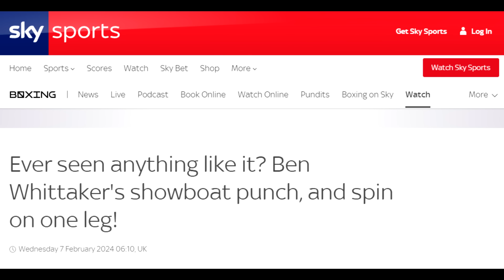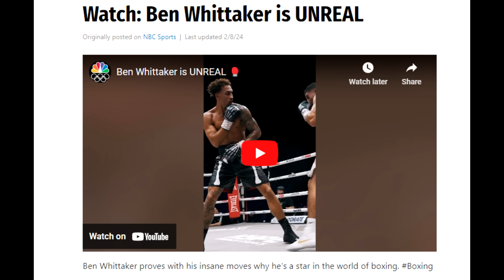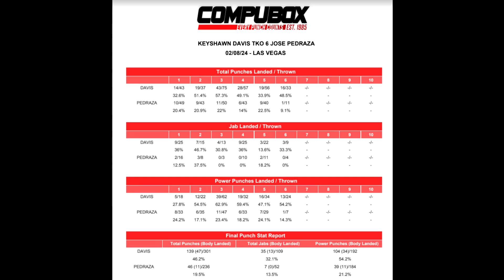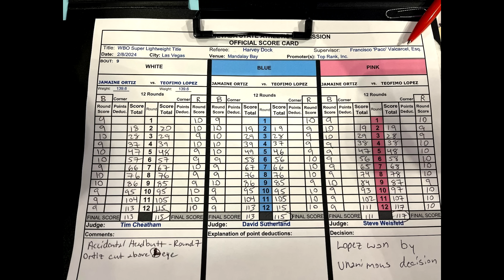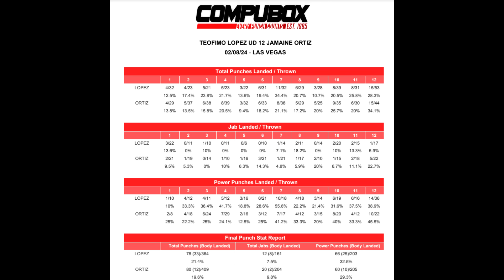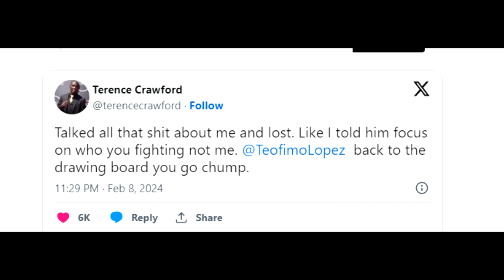👊FOTKI KŁAMIĄ: LOPEZ-ORTIZ BYŁY NUDY, BUD SIĘ POŚMIAŁ, EASY DAVIS, SUPER MASON + HANEY-GARCIA: 😁😁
Wyjście na ring Teofimo Lopeza było klasy światowej, na ringu klasa okręgowa: Teofimo płakał bo wygrał (wg sędziów) + Snajper za łatwy dla Davisa, Mason: uwaga talent! + Haney-Garcia to mismatch? +  PG z ambony o wszechobecnym BS  👇👊
0:07 Wstępik
0:30 Co oglądać w sobotę...
1:28...i wskakuję na🥊 ambonę!
3:01...i wracamy do Anglii na Sheeraz - Williams
3:58 Czy Haney - Garcia to mismatch?
6:01 Mason show: 19 lat!
7:38 Sniper za łatwy dla Keyshawna: to było wiadomo
9:48 Lopez wygrywa (przegrywa), płacze i rozśmiesza Crawforda: był cyrk w Vegas!